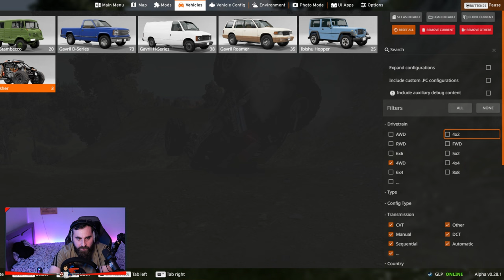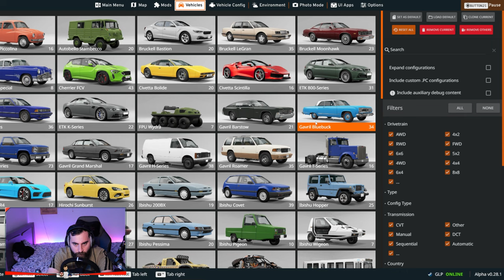BeamNG drive აღვირახსნილი ავტობუსი